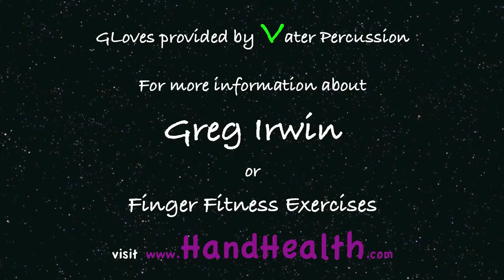Vulcan Salute tribute to Leonard Nimoy 2015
83 Seconds - The Vulcan Salute is one of the most famous hand gestures of our time. I am sure some of the FInger Fitness exercises were subconsciously inspired by this sign. I have always been a big fan of Star Trek and specifically Leonard Nimoy. Looks for signs of energy in this video - By Coincidence there was a Bird and Plane behind the last Vulcan Salute - which by accident is 83 seconds long.  Live Long and Prosperous!

For more information about Finger Fitness exercises or Greg Irwin